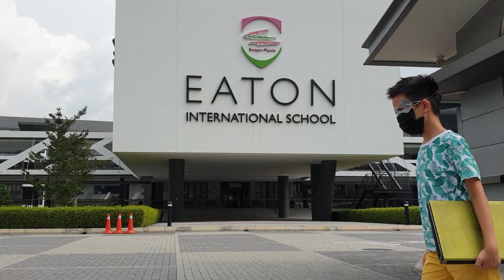Wear Your Mask Song | Awesome Kids Nursery Rhymes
A Nursery Rhymes song for children about how Awesome Kids wear masks, wash their hands before eating and practising social distance.
Awesome kids always believe...
"If You Are Awesome, Everything Will Be Awesome"

棒棒男孩通过有有趣的的童谣歌曲来鼓励儿童们在多人的地方要戴口罩，保持社交距离及经常洗手确保吃食物前把手洗干净｡

棒棒男孩总是相信...
“如果您很棒，那么一切都会很棒”